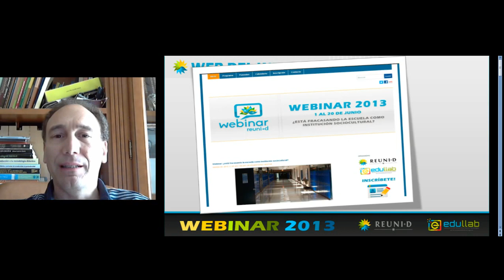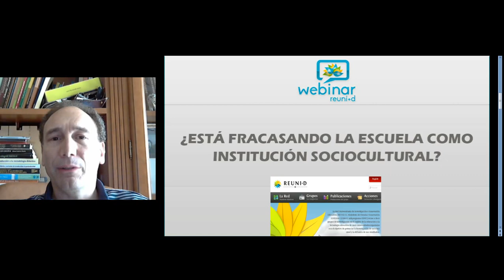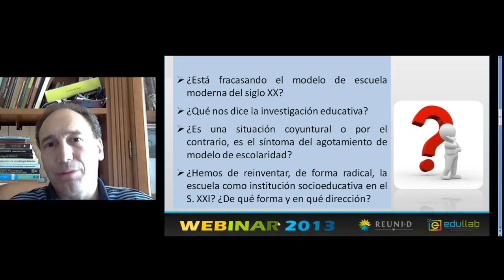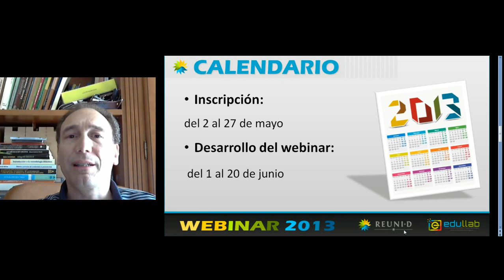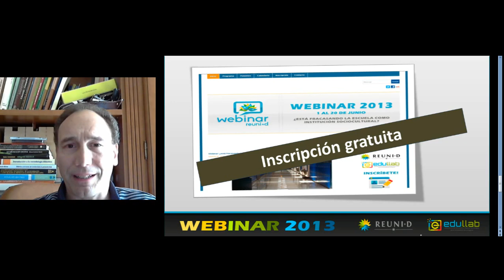Presentación Webinar 2013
Presentación del Webinar 2013 a cargo de Manuel Area, investigador principal del grupo EDULLAB.